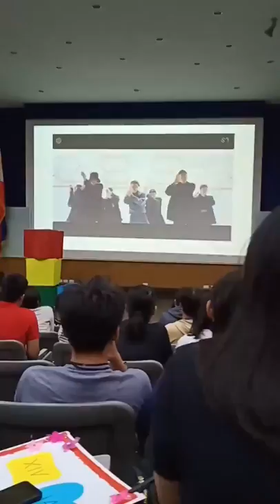A Professor Played EXO’s Lay’s Music Video in Her Lecture and Danced To It